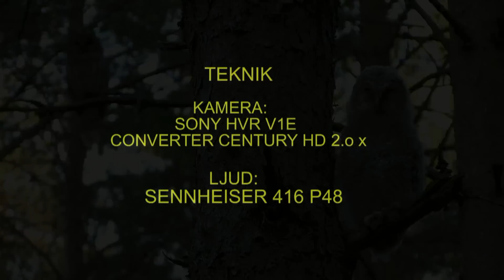NATUR I VÄSTMANLAND 2011 (Del-3) Klipp - 512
Natur i Västmanland 2011  (del-3)  Nature in Sweden, (Part-3)  AROS FILM Fotograf: Gunnar Fernqvist.   (Del-1  Klipp 350),   (Del-2  Klipp 371).